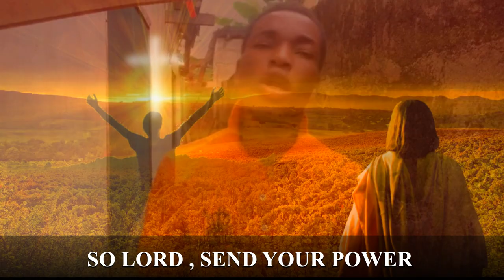GODFRED FIGHT FOR WE .OFFICIAL VIDEO.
wise songs